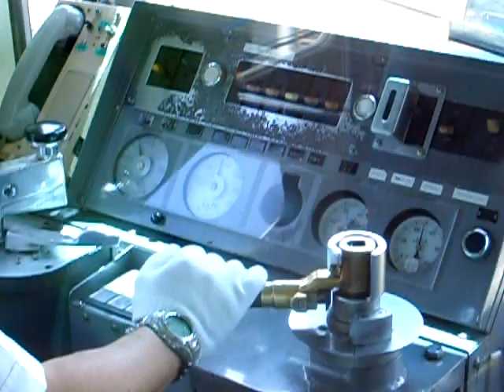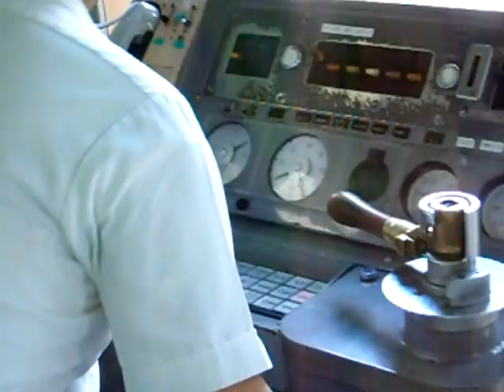On board Shônan Monorail 湘南モノレール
On board the Shônan monorail beetween Fukazawa and Enoshima stations.